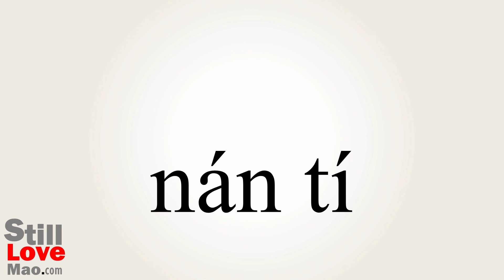How to Say Puzzle in Chinese